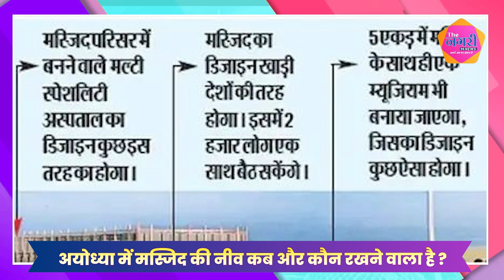राम मंदिर के बाद अब अयोध्या में बन रही मस्जिद में दुनिया की सबसे बड़ी कुरान रखी जाएगी